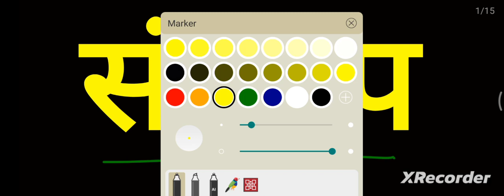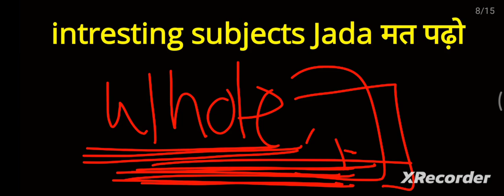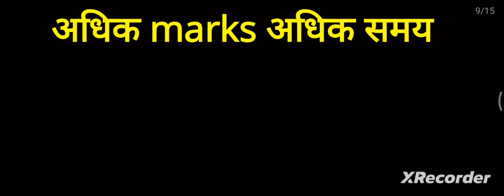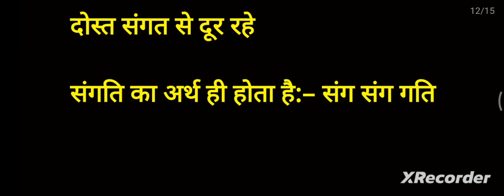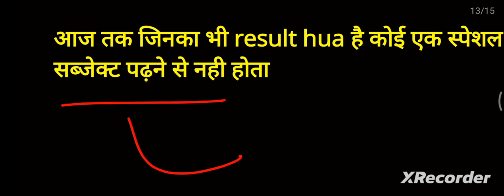JSSC CGL 2023|| कब होगा EXAM || ये गलती कभी मत करना|| सफल होना हो तो एक बार जरुर देखे VIDEO को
jssc cgl nagpuri lok geet, jssc cgl nagpuri lokgeet, nagpuri lokgeet for jssc cgl 2023, jssc cgl nagpuri